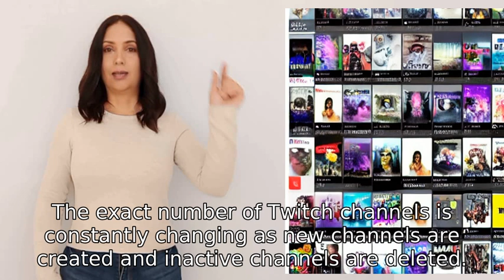how many twitch channels are there